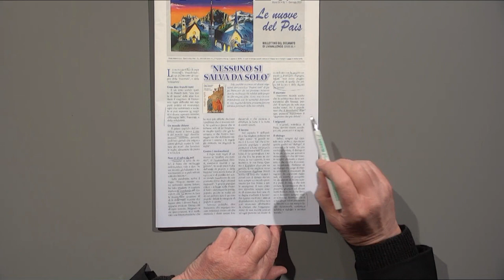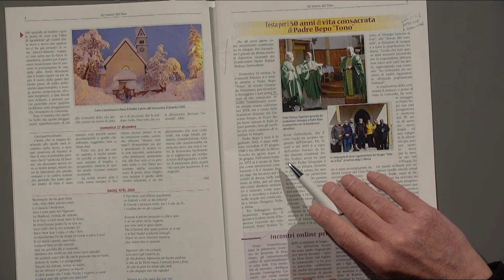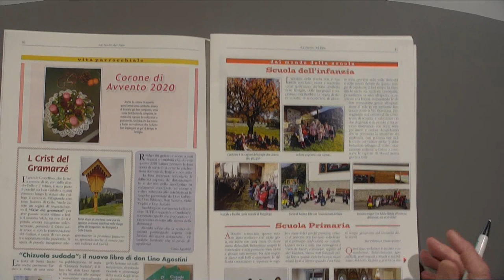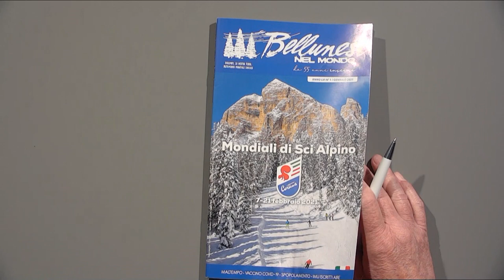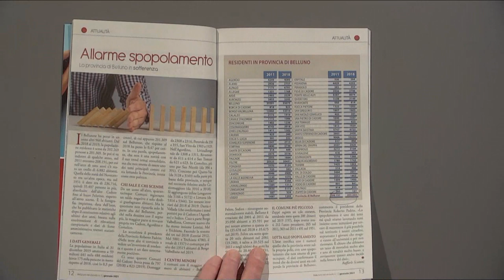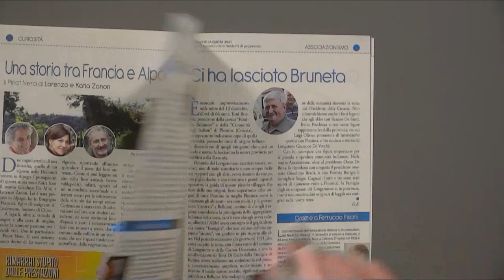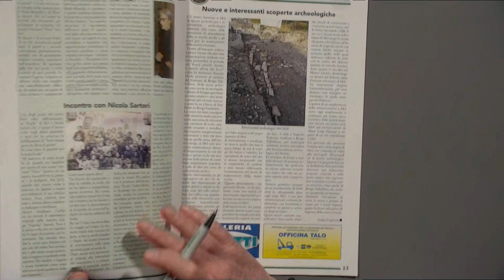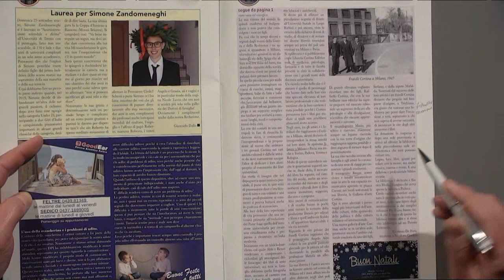Insieme Oltre il 2000 - La lettura dei Bollettini a cura di Don Giuliano Follin - 03/02/2021